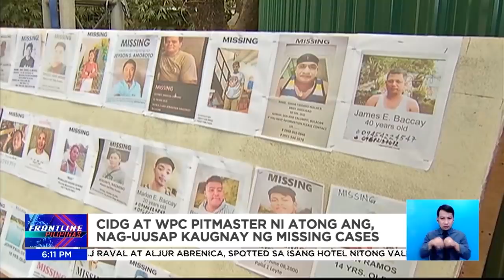Nagmamay-ari ng online sabong, nakipagtulungan na sa imbestigasyon sa 'missing sabungeros'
FrontlinePilipinas | Konektado umano sa online sabong na pagmamay-ari ni Atong Ang ang karamihan sa halos 30 nawawalang sabungero. Dahil dito, dumulog na ang Criminal Investigation and Detection Group (CIDG) sa kampo ni Ang para mas mapabilis ang imbestigasyon. | via Gary de Leon